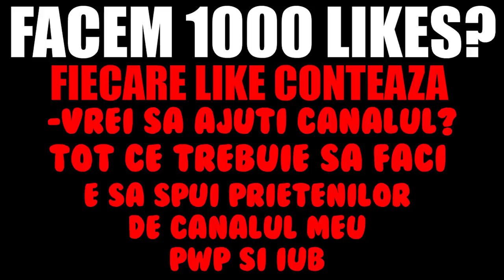*AM INCERCAT SA FAC WIN* CU PROFESORUL MEU DAR... (trist)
▼Scoala Hardware - PCGARAGE - Si poti sa folosesti codul meu de reducere la fiecare comanda pentru un pret mai mic: R8XE6QX7
★ CLIPUL ESTE UN PAMFLET ★
★ Pentru a sustine canalul:
★ Ma puteti gasi pe:
★PC★
➥4TB HDD
➥512GB SSD
➥SUPERLUX E205U+POPFILTER+BRAT
★RoyalSavage Team★

WePlayWithConfidence !